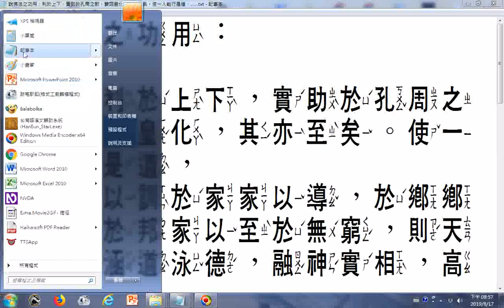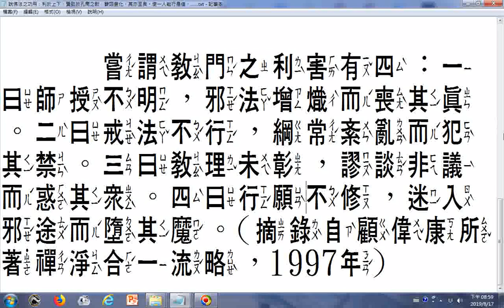說佛法之功用：利於上下，實助於孔周之教，贊翊皇化，其亦至矣。使一人能行是道， 摘錄自禪淨合一流略